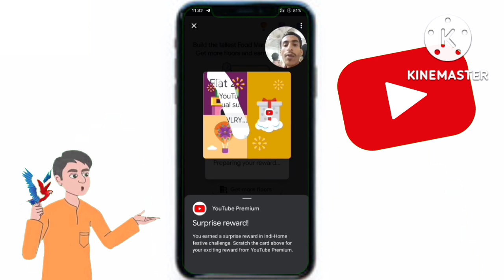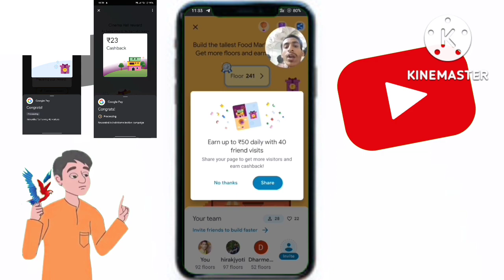Short_Video p_fine paytm free_paytm_cash YouTube_Shoet_video_viral viral video_short_youtube